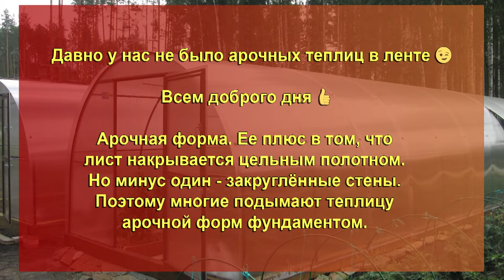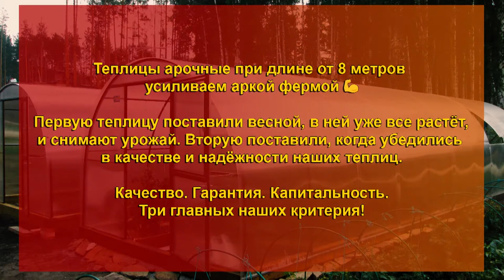АРОЧНЫЕ ТЕПЛИЦЫ. УСИЛЕННЫЙ КАРКАС.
Давно у нас не было арочных теплиц в ленте 😉

Арочная форма, ее плюс что лист накрывается цельным полотном.
Но минус один закруглённые стены. Поэтому многие подымают теплицу арочной формы фундаментом.

Теплицы арочные при длине от 8 метров усиливаем аркой фермой💪

Первую теплицу поставили весной, в ней уже все растёт и снимают урожай.
Вторую поставили когда убедились в качестве и надёжности наших

Качество
Гарантия
Капитальность

Три главных наших критерия!

Ждём отзывы и комментарии, замечания